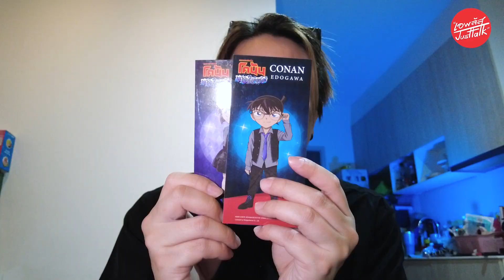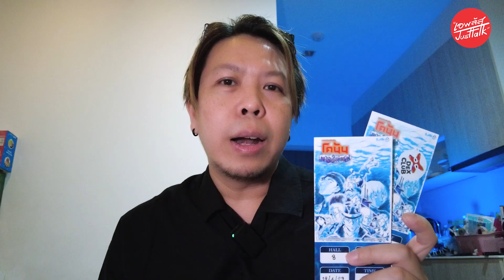ไปดูมาเเล้ว โคนัน เดอะ มูฟวี่ ตอนที่ 26 มฤตยูใต้น้ำทมิฬ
ชี้เป้าสั่งเเว่นโคนันได้ที่นี่

โปรโมชั่น เพียงแสดงบัตรชมภาพยนตร์ยอดนักสืบจิ๋วโคนันเดอะมูฟวี่
มฤตยูใต้น้ำทมิฬทุก 1 ที่นั่ง แลกรับส่วนลดบุฟเฟต์ 50.-
ตั้งแต่วันที่ 26 เม.ย. - 31 พ.ค. 66 ที่ร้านอากะ ทุกสาขา
*บัตรชมภาพยนตร์ 1 ใบ ต่อ 1 ท่านเท่านั้น